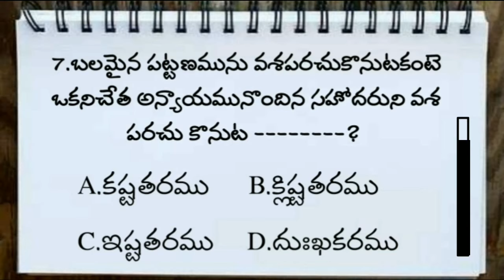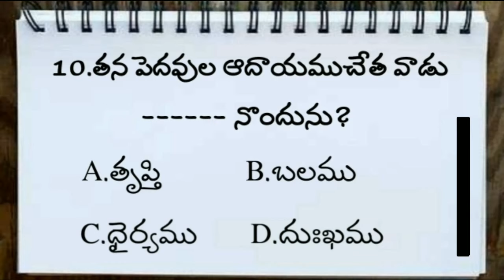Bible Quiz On Proverbs #65 | TELUGU BIBLE QUIZ ON PROVERBS | సామెతల గ్రంధము తెలుగు బైబిల్ క్విజ్